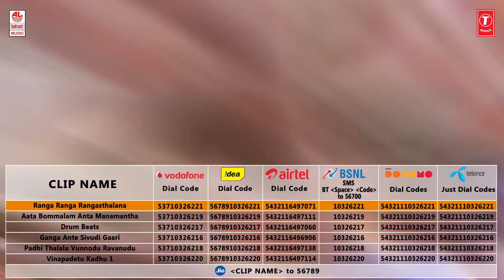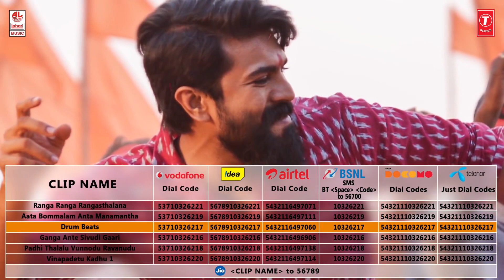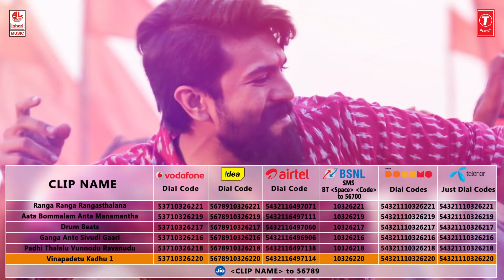Rangasthalam - Ranga Ranga Rangasthalaana CRBT Codes | Ram Charan, Samantha | Devi Sri Prasad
T-Series Telugu presents Rangasthalam - Ranga Ranga Rangasthalaana CRBT Codes. feat Ram Charan, Samantha. A Rockstar Devi Sri Prasad Musical

Song: Ranga Ranga Rangasthalana
Lyrics: Chandrabose
Singer: Rahul Sipligunj
Vocals: Mega Power Star Ram Charan
Movie Name : Rangasthalam
Cast : Ram Charan, Samantha, Aadhi Pinisetty, Prakash Raj, Jagapathi Babu, Anasuya Bharadwaj
Director : Sukumar
Producers : Naveen Yerneni, Y Ravi Shankar and Mohan Cherukuri
Banner : Mythri Movie Makers
DOP : R. Rathnavelu
CEO : Cherry
Editor: Naveen Nooli
Art Director : Rama Krishna Monika
Fights : Ram - Laxman
Lyrics : Chandrabose
Writers : Thota Srinivas, Kasi Vishal, Buchi Babu Sana, Srinivas Rongali
Music Label : Lahari Music
Lyric Video: Walls And Trends

♪ Available on ♪

Operator Codes:

1) Ranga Ranga Rangasthalaana

2) Ranga Ranga Rangasthalana - Aata Bommalam Anta Manamantha

3) Ranga Ranga Rangasthalana - Drum Beats

4) Ranga Ranga Rangasthalana - Ganga Ante Sivudi Gaari

5) Ranga Ranga Rangasthalana - Padhi Thalalu Vunnodu Ravanudu

6) Ranga Ranga Rangasthalana - Vinapadetu Kadhu 1